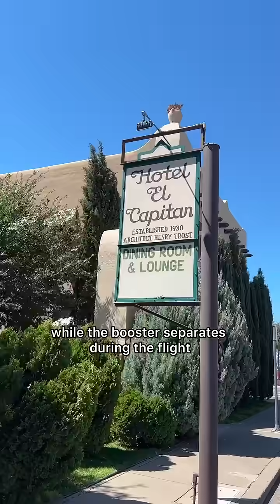Blue Origin Launch Facility - Van Horn, TX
Highway 54, which stretches between the Guadalupe Mountains and the Salt Flats to the north and Van Horn, TX to the south, is one of the prettiest and most remote drives in Texas.

It’s also the home to Jeff Bezos’s Blue Origin Launch Site, where they blast rockets off into space.